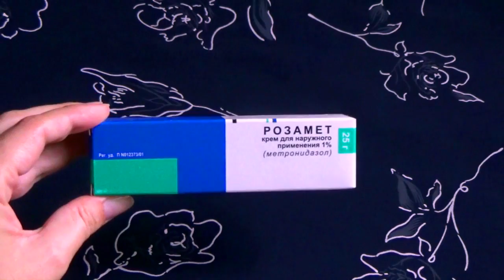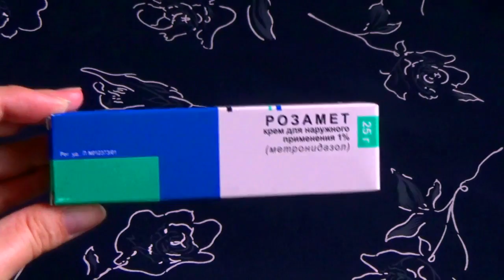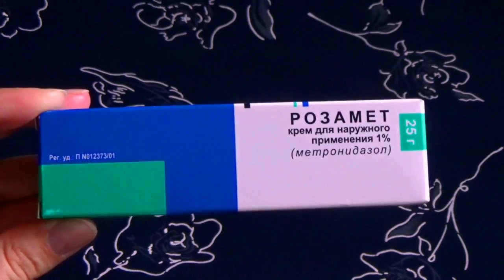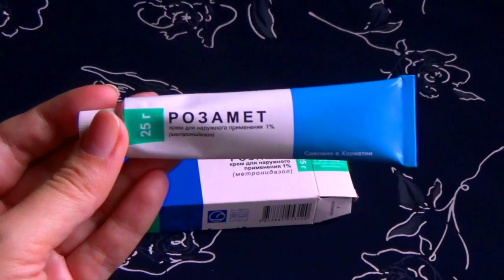Как БЫСТРО избавиться от прыщей. Эффективный АПТЕЧНЫЙ крем.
Сегодня в РУБРИКЕ Поговорим о ЗДОРОВЬЕ вы узнаете, какизбавитьсяотпрыщей очень быстро! Я расскажу вам об одном очень эффективном креме против акне и угревой сыпи. Больше прыщи не будут вас огорчать! Перед применением необходима консультация специалиста.

Прыщи. Лучшие средства и домашние рецепты.

Здесь вы найдете лучшие народныерецепты для здоровья и красоты, они помогут вам исцелиться от многих болезней и недугов, отрастить длинные волосы и ресницы, укрепить ногти, избавиться отпрыщей и пигментных пятен. Мы будем готовить самые эффективные маски для лица с мумие, крахмалом, желатином и другими бюджетными народными средствами. Я поделюсь с вами полезными советами, которые помогут любой хозяйке сделать дом чистым и уютным, а также простыми, быстрыми в приготовлении рецептами для здорового питания.